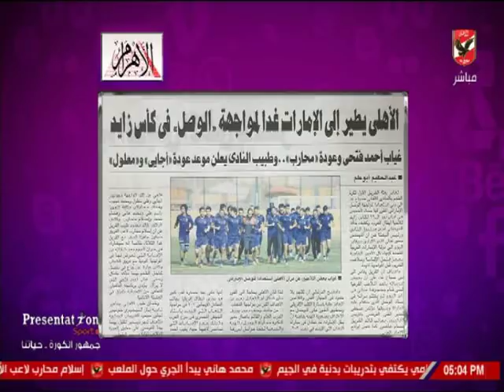شيما صابر تستعرض اخبار النادى الاهلى بالصحف اليوم